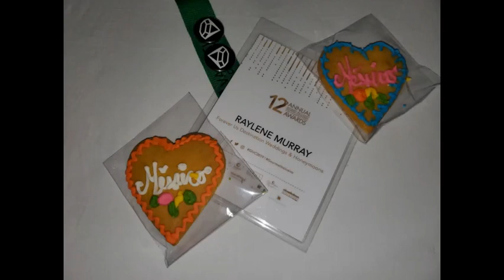Sean Murray's 2019 Vacation to Mexico -- Day #5 - The 2019 "G.I.V.C." Awards Ceremony!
Hey, Everyone!  :)
Here's another video from my 2019 Vacation to Cancun/Riviera Maya, Mexico! In this video, you'll see videos/clips from Day #5 (of my 2019 Vacation to Mexico)!
That was the day we (once again) hung out at the "El Dorado Royale" resort (in Cancun, Mexico)!  And it was also the day that we attended the 2019 "G.I.V.C." Awards Ceremony, in the Ballroom of the "El Dorado Royale" resort!

DON'T FORGET TO HIT THE "THUMBS-UP" BUTTON, IF YOU ENJOYED THIS VIDEO!